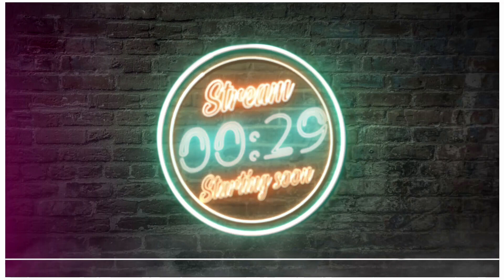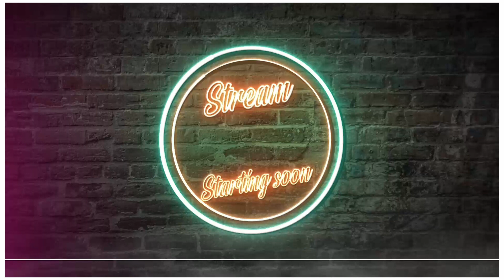Family Matters : PANDEMIC PRAYERS Day 2: Pray for God’s truth to fill our minds : by Cynthia Yanof